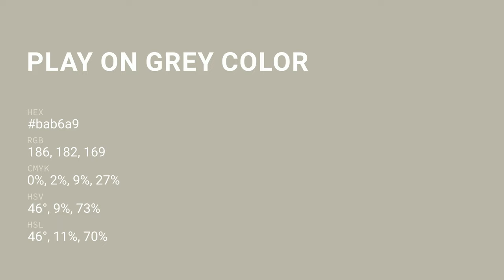Play on Grey color bab6a9 hex color - Green color - Cool color bab6a9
What color is Play on Grey ? bab6a9 hex color - Green color - Cool color bab6a9

Hex bab6a9 Color Code is also known as Play on Grey color.

Hex bab6a9 Color code in RGB color code model is created after adding 72.94% red color, 71.37% green color and 66.27% blue color.
Hex bab6a9 Color code in CMYK color (process color) code model is generated after subtraction of 0% cyan, 2% magenta, 9% yellow and 27% black.